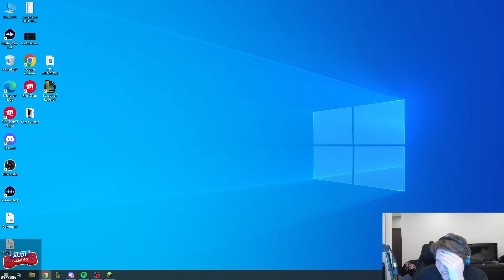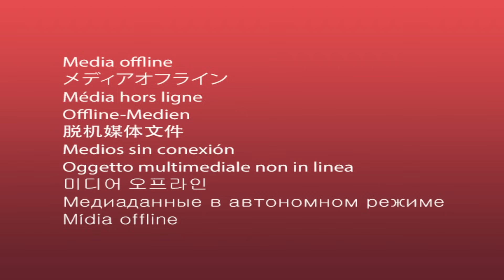STEGI SPRENGT HUGOS HAUS WEG!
Auf dem Variety4U Kanal findet ihr in Zukunft die größten Highlights zu den verschiedensten Spielen, neben League of Legends Gameplay. Ihr könnt euch auf Videos über PUBG, Valorant, Fallguys, Minecraft und viele andere Titel freuen!

Social Media!